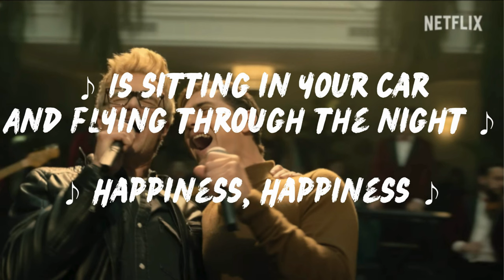Berlín 2023 Happiness (Felicita) Lyrics - Pedro Alonso & Tristan Ulloa - Netflix - Money Heist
Lyrics:

♪ Happiness ♪

♪ Is holding hands
And going away together ♪

♪ Happiness ♪

♪ Is an innocent look
In the middle of a crowd ♪

♪ Happiness ♪

♪ Is knowing my dreams
Are safe in your arms ♪

♪ Happiness, Happiness ♪

♪ Happiness ♪

♪ Is the beach at night
The tide that comes and goes ♪

♪ Is your tan skin under my pillow ♪

♪ Happiness ♪

♪ Is turning off the lights
And making up ♪

♪ Happiness, Happiness ♪

♪ Happiness ♪

♪ Is slipping on wine while we talk ♪

♪ Happiness ♪

♪ Is loving freely like a child ♪

♪ Happiness ♪

♪ Is sitting in your car
And flying through the night ♪

♪ Happiness, Happiness ♪

♪ This is our song ♪

♪ That tells our love story ♪

♪ It tastes like the truth ♪

♪ Happiness ♪

♪ Happiness ♪

♪ Is speaking the truth, a moonlit night
And the radio playing in a bar ♪

♪ Is jumping in a pond
Laughing like a circus clown ♪

♪ Happiness ♪

♪ Is an unexpected phone call
Happiness, Happiness ♪

♪ It's like the wind
The sea, and the sun ♪

♪ It's hot with the heat of our truth ♪

♪ Happiness ♪

♪ Happiness ♪

Netflix series soundtrack
German music on Netflix
Berlin-themed TV music
Happy tunes on Netflix
Netflix Berlin series music
Berlin-inspired happiness
Joyful melodies in Berlin
Netflix and happiness
Berlin's musical atmosphere on Netflix
Happiness in Berlin series
Netflix original series music
Berlin soundtrack on Netflix
Feel-good vibes in Berlin
Berlin music discovery
Streaming joy in Berlin
Netflix series happiness
Berlin tunes on Netflix
Original Berlin music on Netflix
Netflix Berlin vibes
Happiness in Berlin tunes
Berlin-based series music
Joyful sounds on Netflix
Berlin happiness experience
Netflix music journey in Berlin
Feel-good Berlin tunes
Happiness in Berlin series music
Netflix's original Berlin soundtrack
Berlin-themed happiness on Netflix
Streaming joy with Berlin Music
Berlin-inspired happiness on Netflix